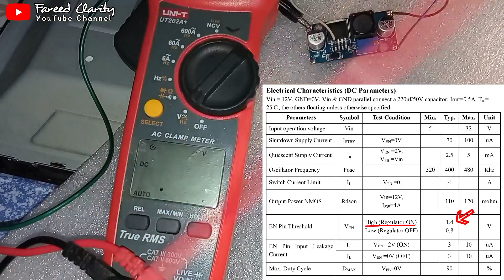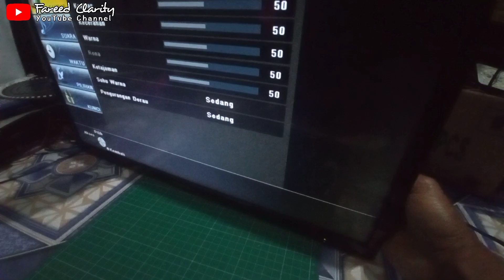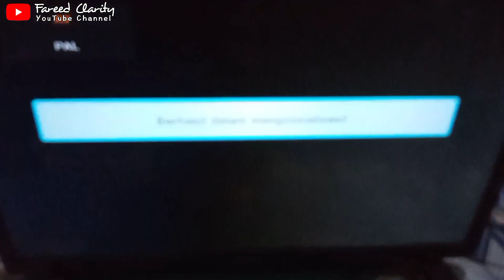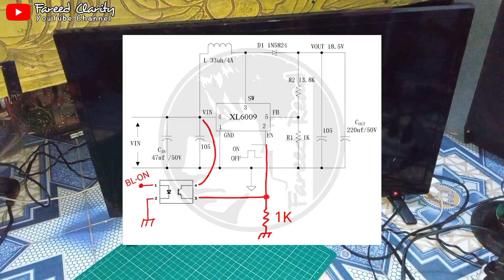Cara Pasang Modul Step Up XL6009 Pada TV LED + Modifikasi ON/OFF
Cara Pasang dan cara memodifikasi Modul Step up XL6009 pada TV LED sebagai pengganti DC-DC Converter yang aman agar bisa on-off saat standby